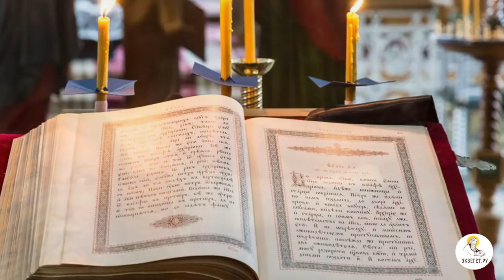Зачем Бог испытывал Христа в пустыне дьяволом? Толкования святых.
Искушение Христа в пустыне: святоотеческая и культурно-историческая мысль.